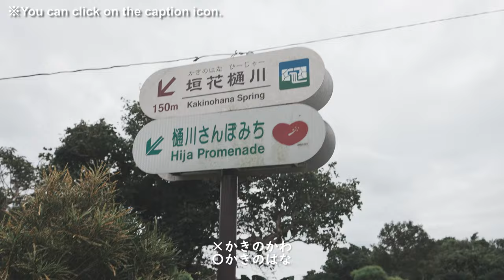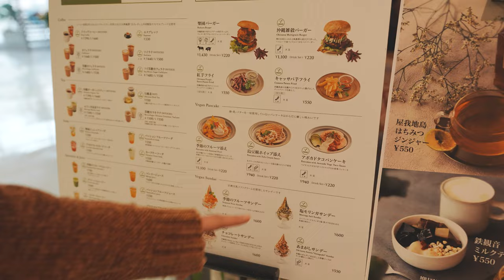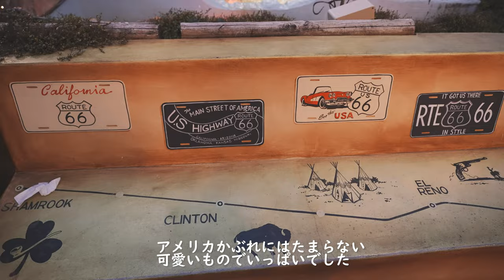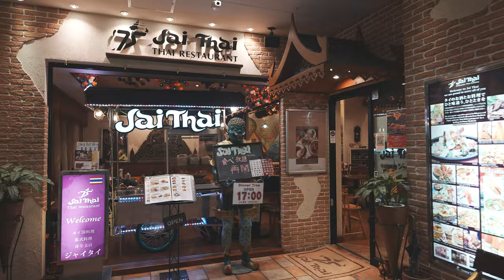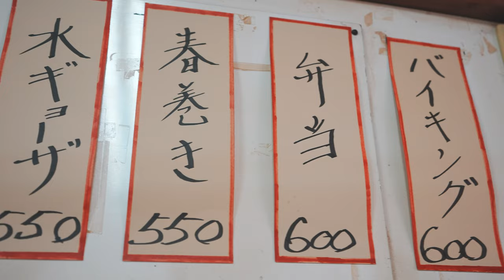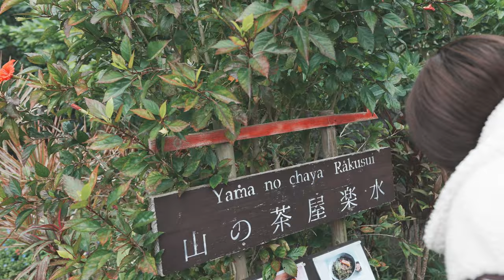【4K】Peaceful & slow travel in Okinawa🐟 | travel vlog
I went to Skinaen garden, Syuri castle, American village and so on which let me enjoy the colorful aspects of Okinawan & Ryukyu culture. (And of course the vegan foods🌱) Hope you'll like it💖 And Thank you as always. ※Make sure to turn on the subtitles🦥

▽Check out the previous part of the Okinawa travel

 ▽Little introduction
Hello everyone☀
・My name is Mira
・I live in Tokyo, Japan.
・My diet is plant-based, I love animals🐖🐓🐄
・Putting up videos on a plant-based, sustainable and earth-friendly life🌍🌱

I'd love to be connected with people who love earth, peace, green, nature, travel, animal❤

Keywords🔑
peaceful video, japan, places to visit in japan, japanese vegan food, okinawan food, plant based, the beauty of nature, flower, exotic plants, live peacefully,